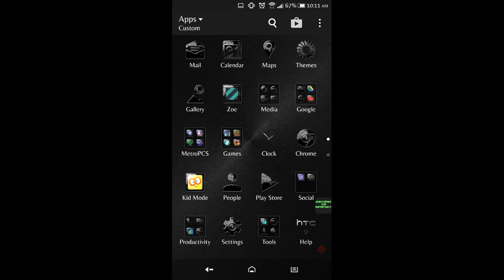350 subs montage ✅☑💯💯💯👌👌👌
★☆♡♥Friend Us on Facebook or like Unrelatedg Defreitas

Welcome to our description (if you dare to read it)
Bio: We meet in middle school both loved minecraft so we decided to start a YouTube channel with each other so this is how we got UnrelatedGandDefreitas ¤♡♥♡♡☆● UnrelatedG aka Gavin DefreitasYT or Defreitas aka Shemar both 13 hype

Defreitas's Setup:
Samsung Galaxy note 8.0
Hp pavillion pc  (windows 10)
What he uses to record:
SCR PRO
Rec. (1 in a 1,000,000)
Editor: powerdirector

UnrelatedG's Setup:
HTC desire phone
AZ screen recorder  (android 5.0 or above)
Editor(s)
Kinemaster or powerdirector

Skype: unrelatedg_dyt

Let's hit 500 subs by next month happy new years guys ☆★♡♥☆★●☆◇★|《^♡●》》●

Thumbnail Suggestions send to Gmail or direct message on twitter

Collabs hit us up on skype or twitter

Upload Schedule(Defreitas)
Monday: Bounty Hunter Monday's
Tuesday: Survival Games Tuesday's
Wednesday: Collab Wednesday's
Thursday: Bounty Hunter Thursday's
Friday: Random Games Friday's
Saturday: Team Games Saturday's
Sunday: Marathons Sunday's maybe